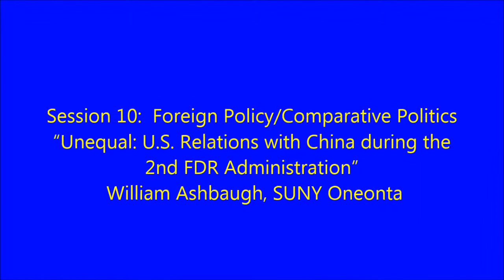Session 10: Foreign Policy/Comparative Politics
“Unequal: U.S. Relations with China during the 2nd FDR Administration”

 William Ashbaugh, SUNY Oneonta